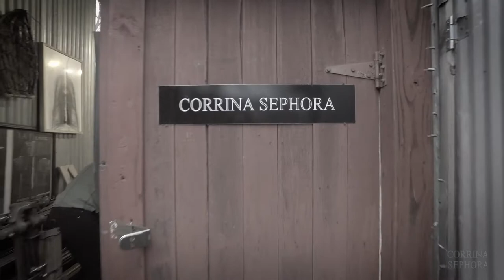Between the Deep Blue Sea and the Universe by Corrina Sephora (Long version)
IGNI Productions produced this short, documenting the work behind-the-scenes done by sculptor and artist Corrina Sephora, ahead of her exhibition "Between the Deep Blue Sea and the Universe" at Mason Fine Art in Atlanta.